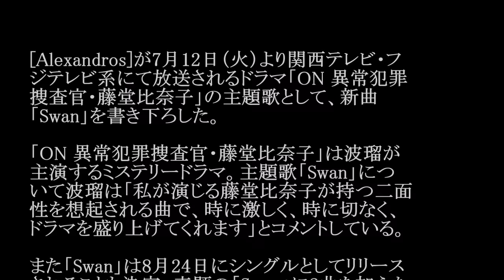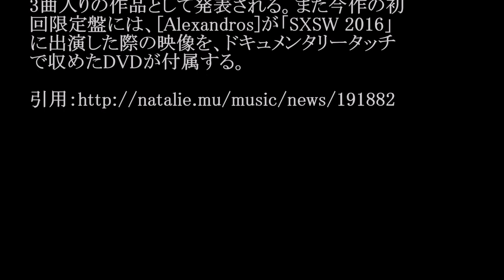[Alexandros]／Swan (ドラマ「ON 異常犯罪捜査官・藤堂比奈子」主題歌) #02 JPnews禅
◆PV・MVはコチラから↓
【波瑠が“異常な”新人刑事に！】７月12日(火)スタート！『ON 異常犯罪捜査官・藤堂比奈子』
◆pr
紹介の連鎖が永遠に続く　㊙人脈活用術

[Alexandros]が7月12日（火）より関西テレビ・フ
ジテレビ系にて放送さ­れるドラマ「ON 異常犯罪
捜査官・藤堂比奈子」の主題歌として、新曲
「Swan」を書き下ろした。

「ON 異常犯罪捜査官・藤堂比奈子」は波瑠が
主演するミステリードラマ。主題歌「Swan」­につ
いて波瑠は「私が演じる藤堂比奈子が持つ二面
性を想起される曲で、時に激しく、時­に切なく、
ドラマを盛り上げてくれます」とコメントしている。

また「Swan」は8月24日にシングルとしてリリース
されることも決定。表題の「S­wan」に2曲を加えた
3曲入りの作品として発表される。また今作の初
回限定盤には、­[Alexandros]が「SXSW 2016」
に出演した際の映像を、ドキュメンタリータッチ
で収めたDVDが付属する。

・ Recommended

お勧め動画

公式
カラオケ
akb48総選挙
小嶋陽菜 卒業
akb総選挙
ミルキー　ダンス　卒業
木村涼香
報道ステーション
ニッチロー　イチロー「黙認」ものまね芸人
夏のかけら
戦艦大和
sキラーマシン
二重まぶた
アレキサンドロス／アレクサンドロス／スワン
GACKT主演映画『カーラヌカン』ヒロインの18歳・ 松本圭世 AVに映像流出、今もネットに…実名アナ